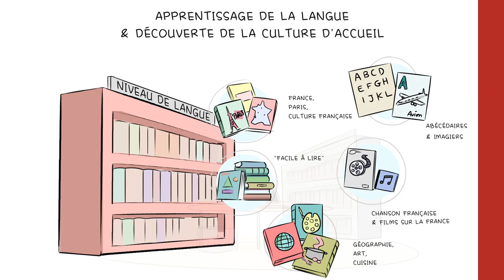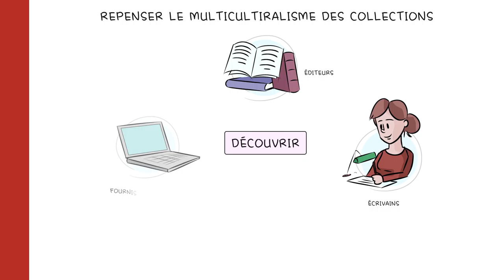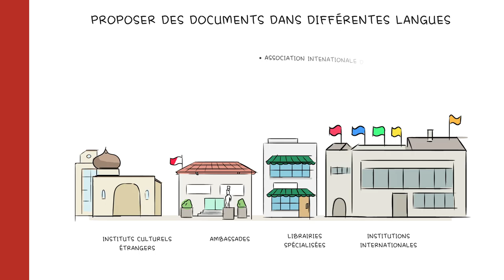Sélectionner des ressources adaptées